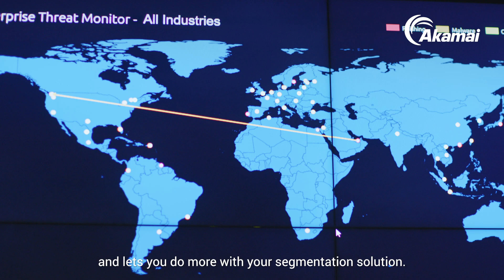Choosing the Right Segmentation Solution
Segmentation is critical for security, and software-based segmentation offers unique advantages over hardware-based methods. You’ll want a solution that provides a single view of your environment, a flexible policy engine and a holistic security solution.